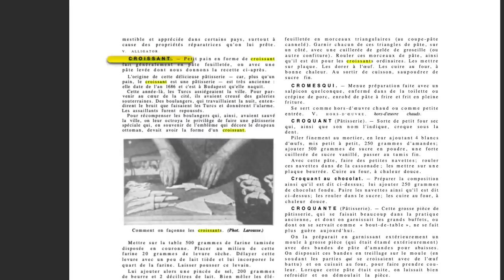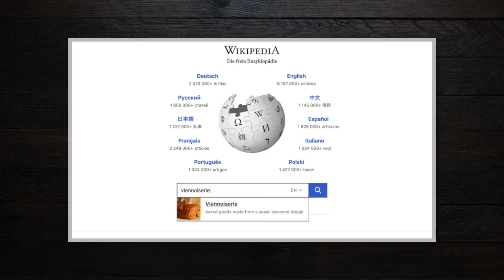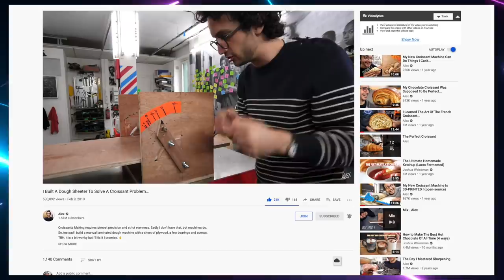The Croissant Conspiracy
Learning how to make French Croissants with the help of @FrenchGuyCooking (French Guy Cooking) and his recipe! But when I looked into the Croissant's history, I discovered a surprising past. Are Croissants even French?

► Thanks so much Alex! 🥐
This would not have been the same without you ✌️

► Croissant recipe, adapted from Alex
500g flour
125g milk
125g water
50g sugar
10g salt
20g fresh yeast
350g butter